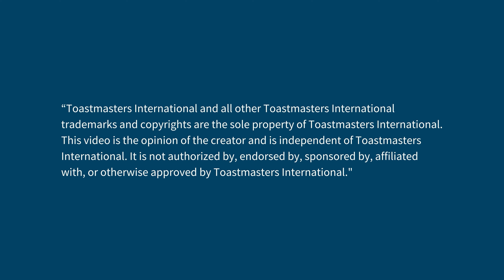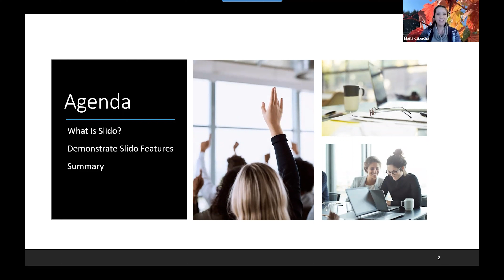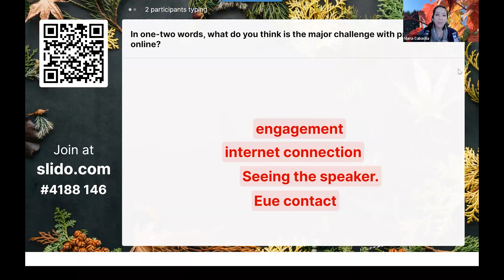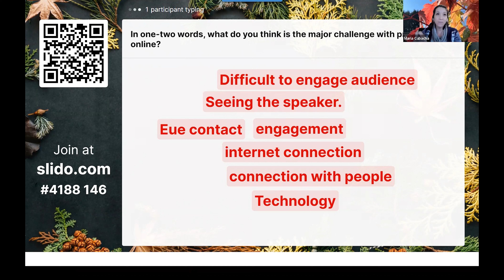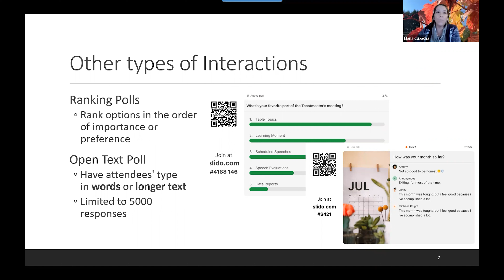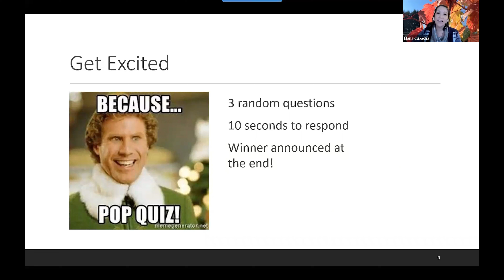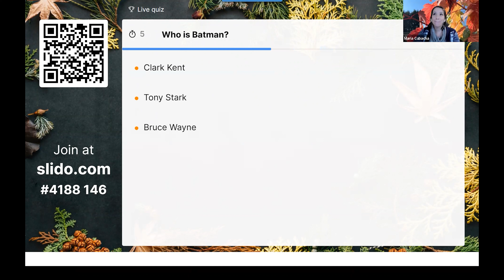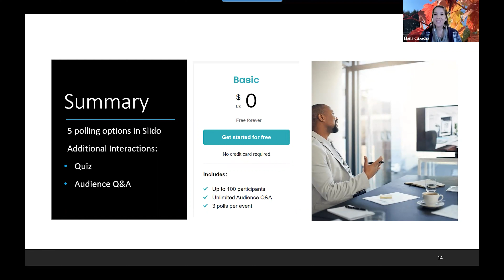Next Level Presenting, Maria Cubacha